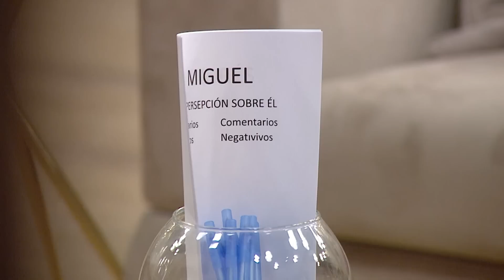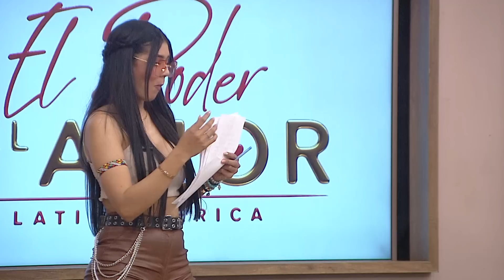El Poder Del Amor Capitulo 114 Completo (8 Diciembre 2021)